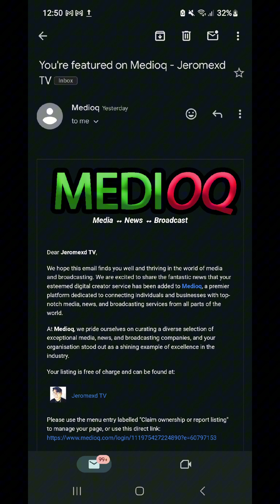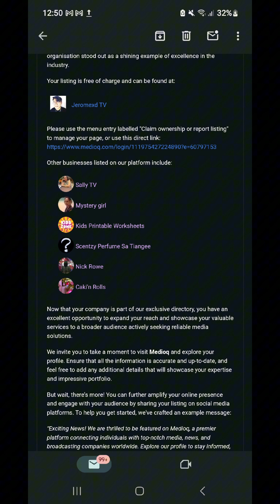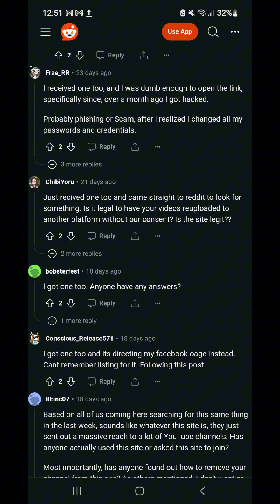MedioQ Email Scam Or Legit?